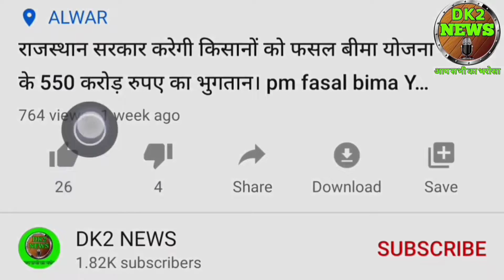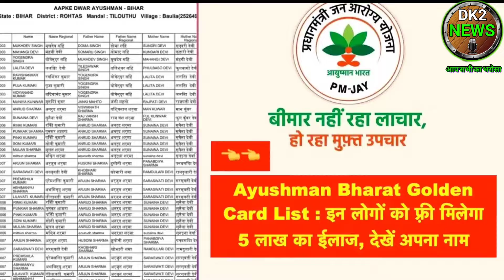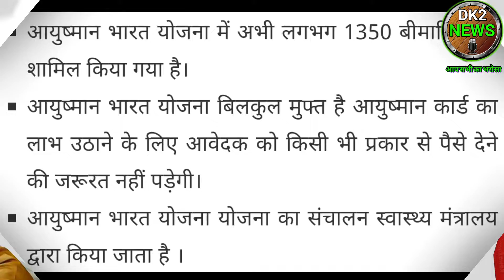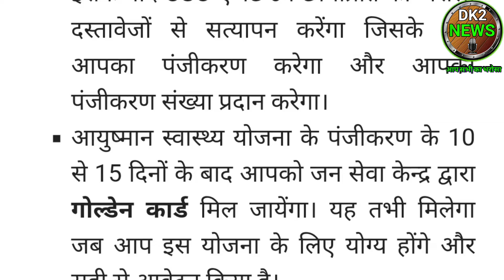Ayushman Bharat Yojana 2022। Ayushman bharat golden card banifits। Ayushman bharat Yojana online।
हेलो दोस्तों में दिनेश कुमार आपको इस वीडियो में आयुष्मान भारत योजना के बारे में जानकारी दूंगा।

How to apply Ayushman bharat Card 2020,23 Hlw How to Avedan Ayushman bharat Card apne Mobile Phone se Ayushman Card banaye khud se आयुष्मान कार्ड आयुष्मान भारत कार्ड कैसे बनाए आयुष्मानभारत apply kare apne mobile phone se ayushman Bharat card